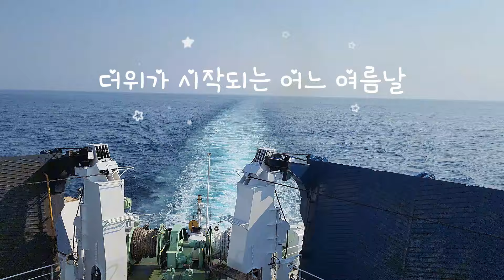"양수 터졌어~!!" 출산하러 가는 길에 너~무 해맑은 러시아 아내!! (이게 맞아?!)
떡볶이커플의 리나 입니다^-^

출산 스토리 두번째 영상입니다.
그동안의 이야기들을 빠르게 풀어 나가려고 해요~

'구독' 과 '좋아요' '댓글' 까지 부탁드려용 !!